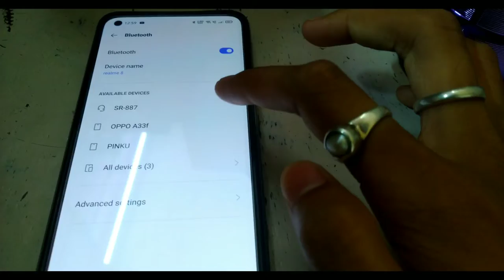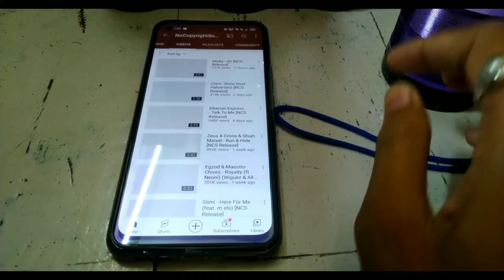SoRoo Music Speaker Bluetooth || SoRoo Best Speaker Bluetooth,